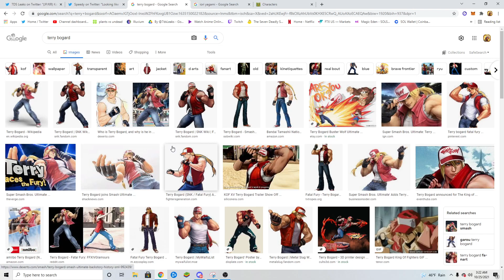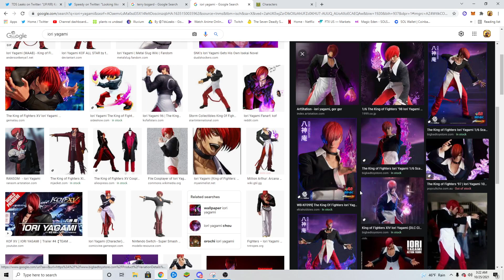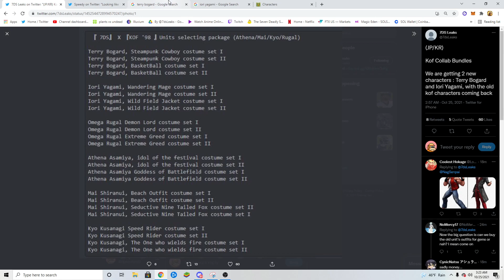2 NEW KOF UNITS COMING! KOF COLLAB RERUN THIS WEEK! Seven Deadly Sins: Grand Cross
In today's grandcross video KOF COLLAB INFO
10000000 LIKES PLEASE